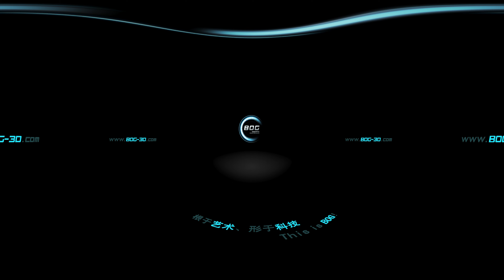虚拟样板房，VR样板间 injected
3Dbobo is the most fun APP of China，if you are fond of VR360 video and 3D video，Welcome to join us！